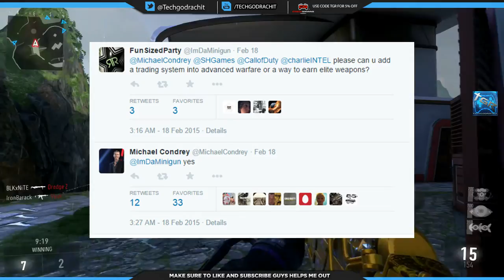Direct Elite Weapon Unlocks + Weapon Trading System in Advanced Warfare?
Today I have for you guys some pretty big news in Advanced Warfare. Micheal Condrey just confirmed that a new way to DIRECTLY earn elite weapons in AW and also a possible weapon trading system to trade Elite weapons. We don't have specifics but this was just confirmed by Micheal Condrey on twitter..Enjoy!